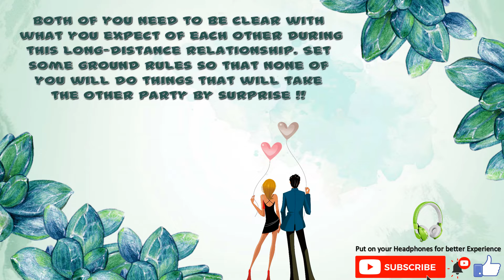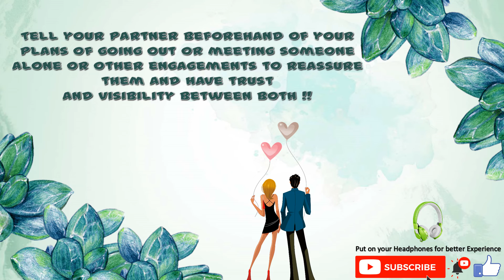10 Tips To Make Long Distance Relationship Better !!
10 Tips To Make Long Distance Relationship Better !!